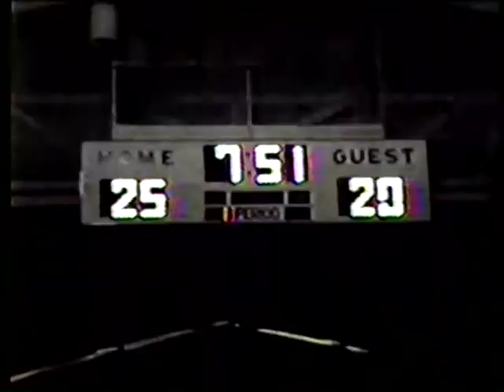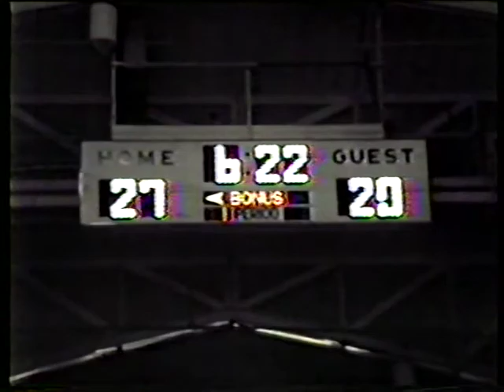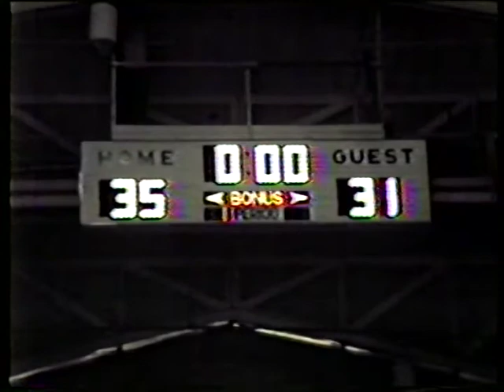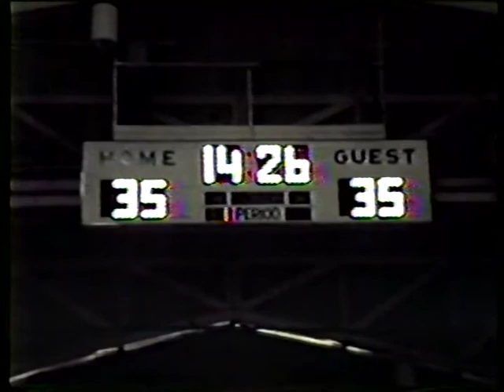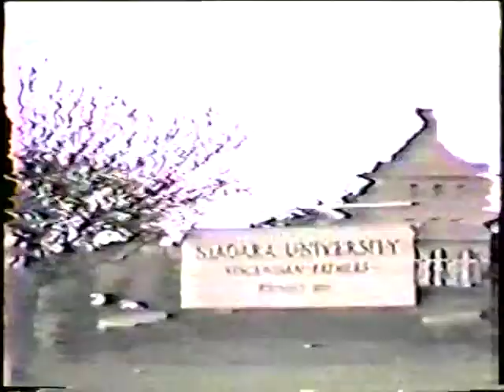Niagara University Purple Eagles Basketball - NU vs. Vermont, January 26, 1989 - Part 2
Head Coach Any Walker leads Patrick Jones, Mark Henry and Mike Rios vs. the Vermont Catamonts in an NAC match-up.  Part 2.